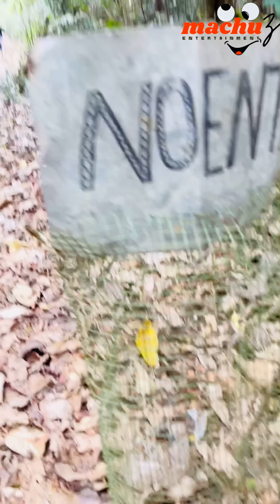ബസ്സിൽ നിന്ന് ചാടി ഇറങ്ങിയോടിയ മച്ചു കാട്ടിൽ കുടുങ്ങി 😲 പിശാച് പുഴയിൽ മുക്കി കൊല്ലാൻ നോക്കി 😳